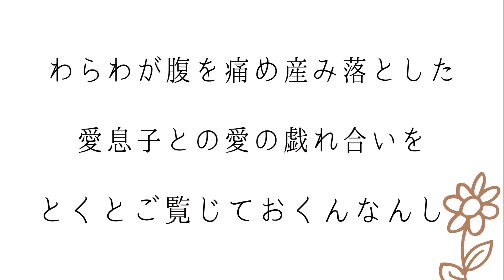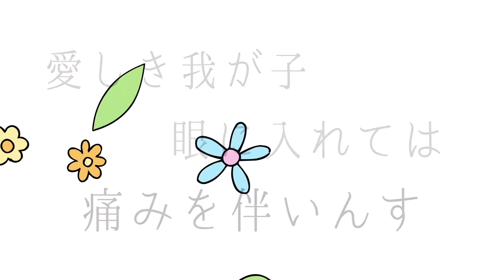【お猫様】日向ぼっこに誘う猫【初老ニューハーフ】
わらわの愛息子と戯れ合う動画にござりんす♡
お猫様に見えるかもしれんせんが
わらわにとっては事実人間にござりんす☆

究極の・・・命♡